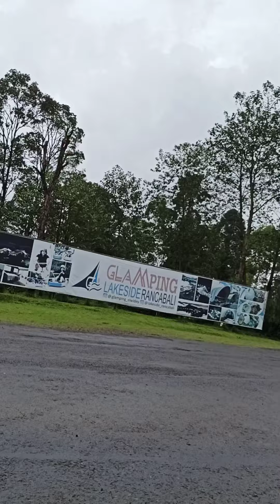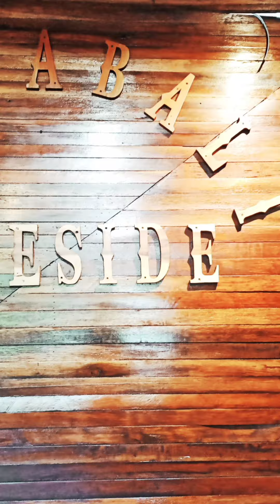GLAMPING LAKESIDE RANCABALI || Part 1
Hai teman-teman..yay kali ini kita jalan-jalan ke Ciwidey lagi dan menginap di Glamping yang akhir2 ini lagi tren ya..yg senang menginap di suasana alam atau jungle pasti suka dengan tempat ini..ada beberapa tipe tenda dengan harga berbeda pula tergantung budget. Sudah termasuk breakfast dan tiket gratis masuk beberapa wahana. Oya utk book tidak ada di Travelo, dll tapi melalui Whatsapp di bawah ini ya teman-teman dan jauh2 hari. Kemarin kita dapat diskon 25% untuk Weekday lumayan ya.. Oya bisa jg ga menginap kalo ingin masuk main di wahananya dengan bayar 20k per orang per wahana (anak2 di bawah 6th free).

Tipe Tenda :
Lakeside Tent
Family Tent
Sayang Heulang Tent
Keong Tent

Address :
Jl. Raya Ciwidey-Patenggang KM.39, Rancabali, Ciwidey, Bandung-Jawa Barat
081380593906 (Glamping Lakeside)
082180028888 (Room Service Adventure Camp)

Semoga video ini bermanfaat ya teman-teman dan jangan lupa dukung channel saya ini ya dengan cara Like , Comment, Subscribe, Share ke semua media sosial yg kalian punya..dan jangan lupa tekan tombol lonceng untuk next video..oya dan jg follow IG saya ya..thanks for watching..